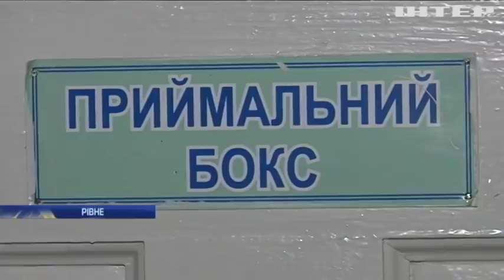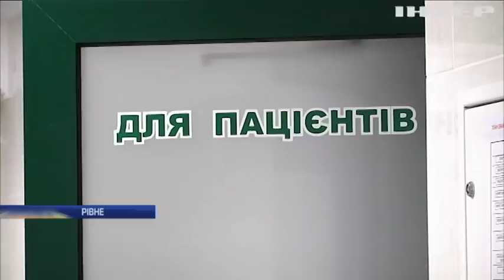Новости 12:00, выпуск за 3 февраля 2020 года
Дивіться у випуску:  Катастрофа Boeing 737: Іран запропонував сім'ям українців компенсацію. В Китаї оголосили прогнози щодо поширення коронавірусу. У сирійській провінції Ідліб загинули 11 мирних жителів